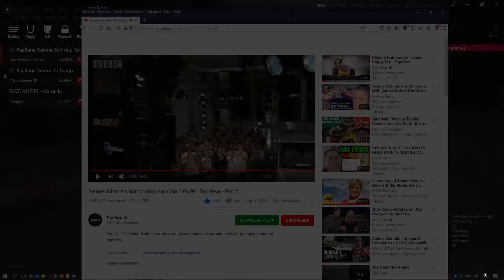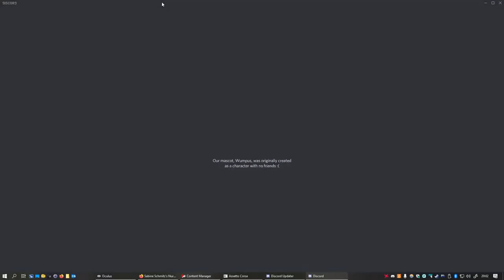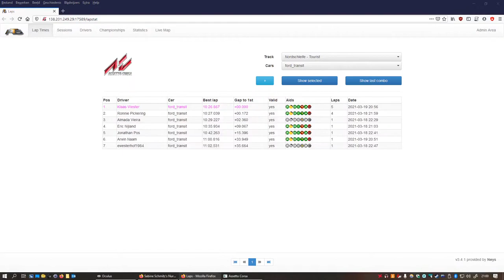Sabine Schmitz AC TRIBUTE NIGHT ❤️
[Alfa Novanta LIVE] Sabine Schmitz AC TRIBUTE NIGHT ❤️
Game: Assetto Corsa
Car: Ford Transit
League: Fastlane [FLSR]
Track: Nordschleife Touristenfahrten

Sadly, after having battled cancer since 2017, Sabine Schmitz died 16th of March 2021 at age 51.
Her joy, her friendliness, her determination, straightforwardness and racing skill were inspiring to us all.

One day, she took her mothers car and went onto the Nordschleife. She was only 17 that day. This started a very colorful racing career and she became a Nordschleife tourist attraction off her own, lapping the Ring in a BMW M5 Ringtaxi taking passengers along the track, often sideways.

But in racing she too was very successful and won the 24 Hours of the Nürburgring 2 times, in 1996 and 1997. Being 9th in 2011 and 6th in 2012. And after that she became 2x World Touring Car Championship in 2015 and 2016.

Unfortunately I never met her, but I loved seeing her in action on track. Wether it was in a Frikadelli Porsche, a BMW Ringtaxi or the Ford Transit from the famous Top Gear episode, she always had to go on the limit! Fast just wasn't fast enough for Sabine. She was and forever will be the Queen of the Nordschleife, a legend! She will always be in my heart ❤️

Tonight we want to honor Sabine by trying our best at pushing the iconic Ford Transit around the Nordschleife, pursuing the legendary time of 10:23:78 (before taking out all the weight, including Richard Hammond) 😆

r.i.p. Liebe Sabinchen 😢💔

And don't forget to click the 🔔 for a reminder when I go LIVE !!
If You want to Support my 1985 Alfa 90 Restoration With A Tip, I'd be Eternally Grateful !! 🙏
.. and deserve a trip with me on track!

My Racing Gear:
Steer: Thrustmaster TS-PC Racer Ferrari Edition
Pedals: Fanatec Clubsport V3
Visuals: Oculus Rift S with Koss headphone mod 😎
Microphone: AntLion Audio ModMic Wireless
My System specs:  🤘
AMD Ryzen 7 5800X (oc)
ASRock X470 Taichi
16GB Kingston HyperX Predator DDR4-3200 RGB
ASRock Radeon RX 6800 Challenger Pro Gaming OC 16GB
.. and still stutters in VR 😂